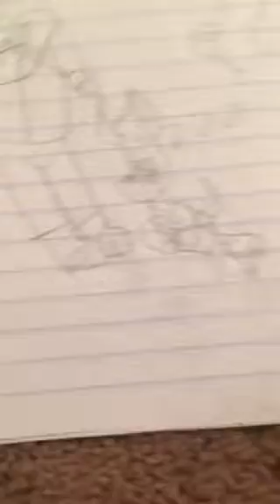Just shapes and beats comic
here is my characters:
cubey:
kind sweet evil color is pink
square:
nice happy evil is black and pink
blitzer:
evil sometimes nice
Anna:
cat common lives with tapi
tapi:
kawaii sleeps a lot
published on oct 25,2018